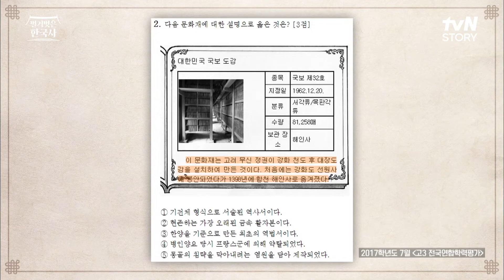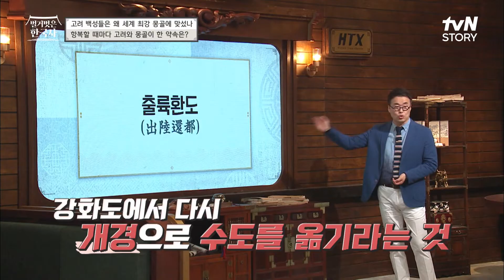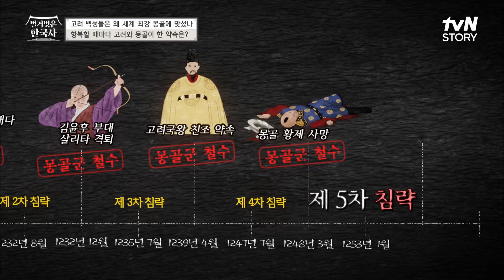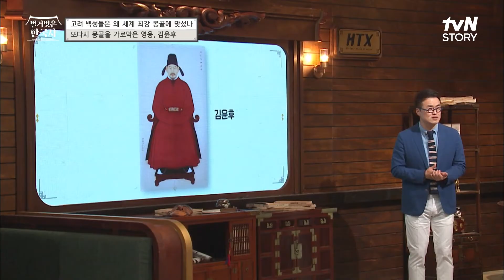팔만대장경'의 제작 계기는 몽골의 침략을 끝내기 위한 고려 백성들의 간절함이었다고.... 벌거벗은한국사 EP.13 | tvN STORY 220720 방송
매주 수요일 저녁 8시 tvN STORY